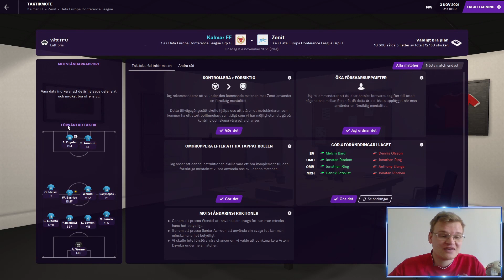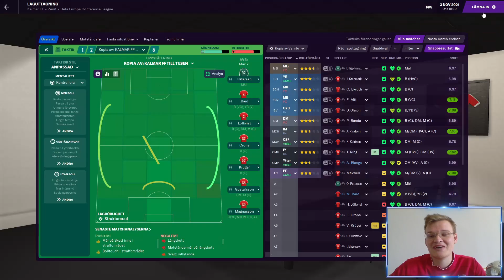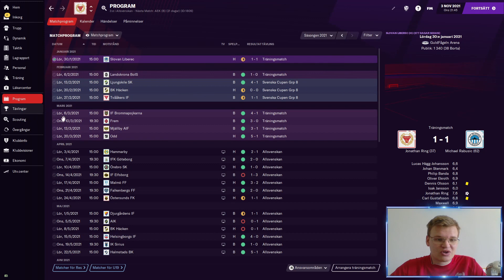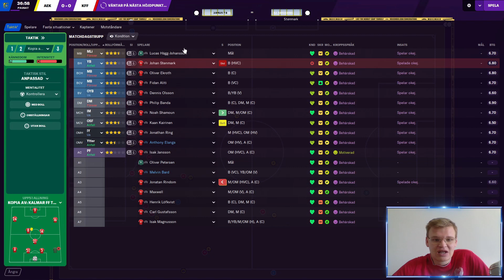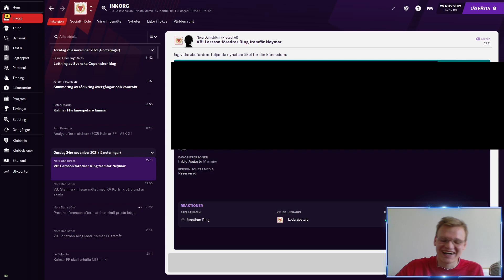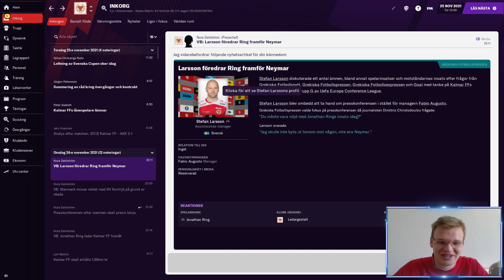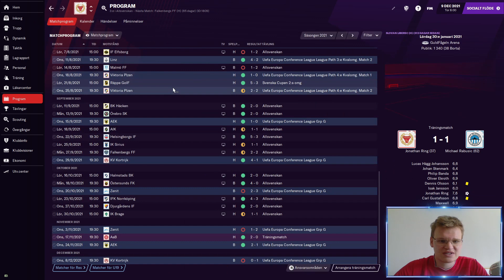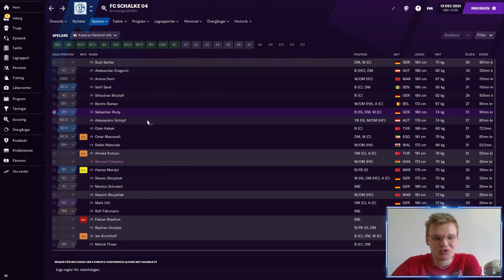FM21 | Kalmar FF | S2A10 | VINNA ELLER FÖRSVINNA | FOOTBALL MANAGER PÅ SVENSKA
Kan vi gå VIDARE från GRUPPSPELET i UEFA EUROPA CONFERENCE LEAGUE?

FOOTBALL MANAGER PÅ SVENSKA FM 21

Kapitel:
 Intro
 Första matchen
 Andra matchen

Om du har några funderingar, tveka inte att kontakta mig antingen via discord eller via min Gmail!